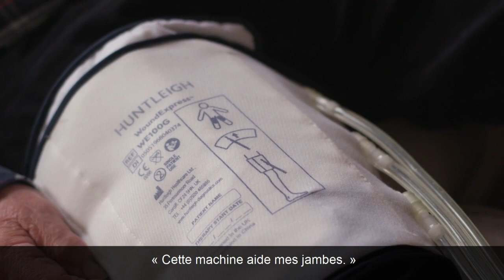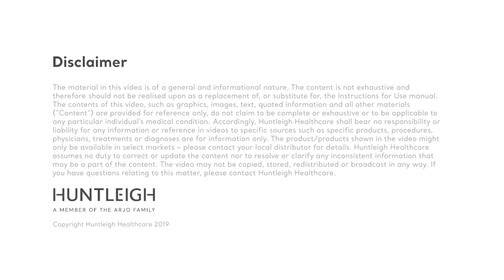WoundExpress™ - Une histoire écossaise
"Cette machine est magique. Je suis éternellement reconnaissant" - Fergus et sa fille partagent leur parcours avec WoundExpress et révèlent l'impact positif qu'il a eu sur la vie de famille.